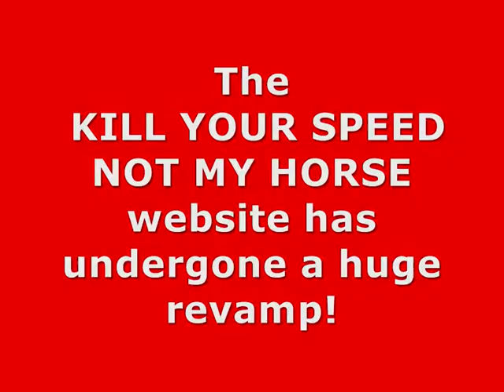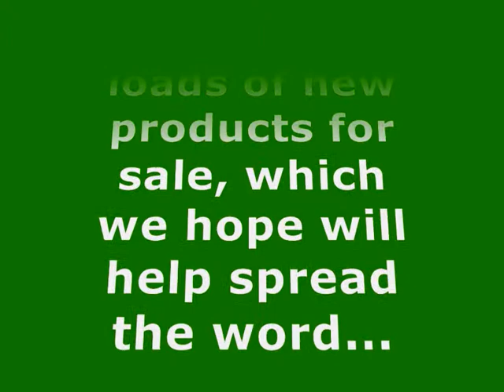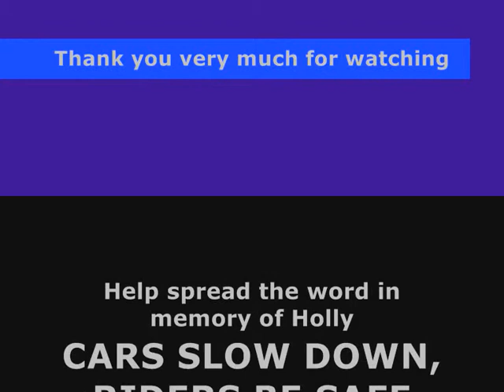KILL YOUR SPEED NOT MY HORSE //////New Website/////